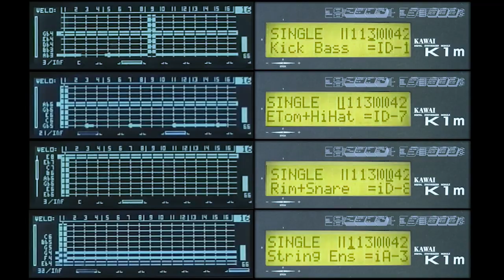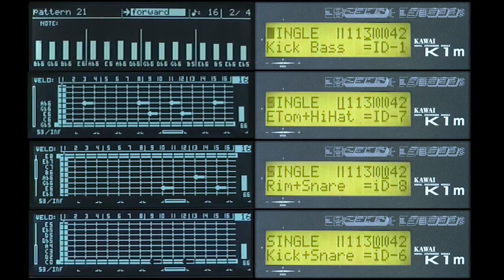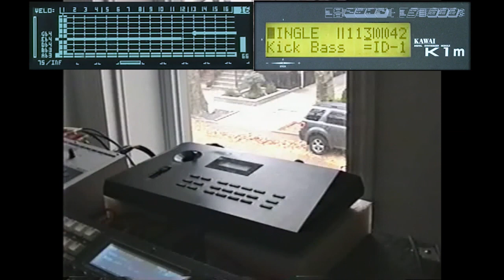Kawai K1 Music | Glendale Boogie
multi mode with the k1